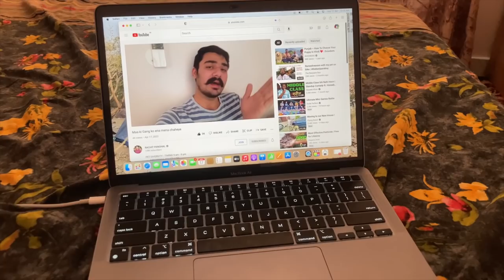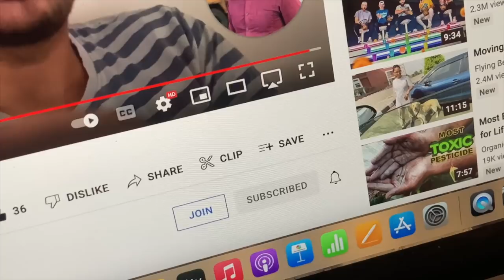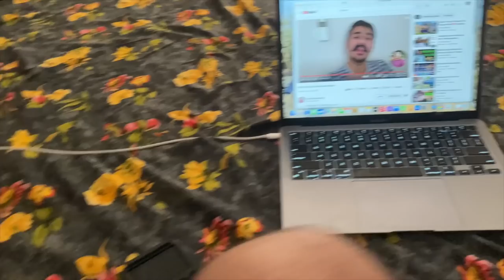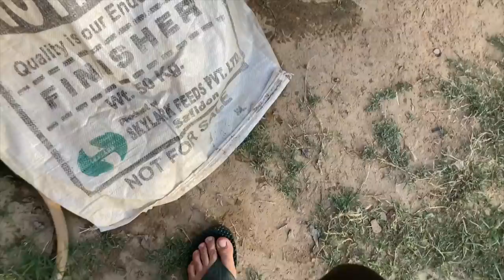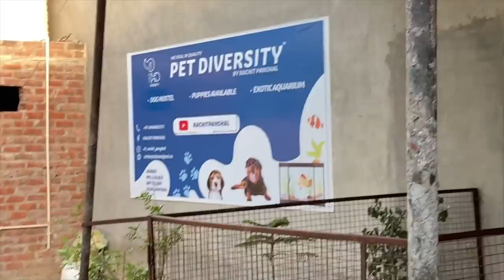Hela ko dogs se milvau?🤔